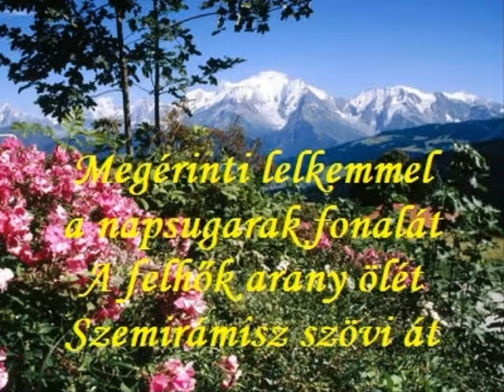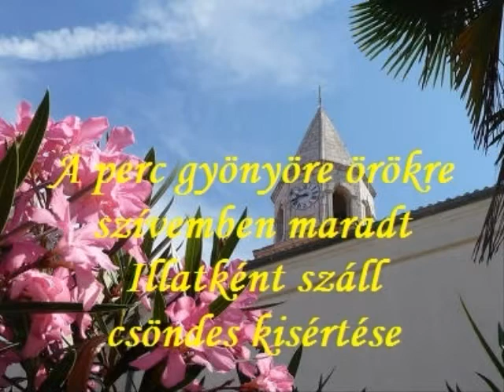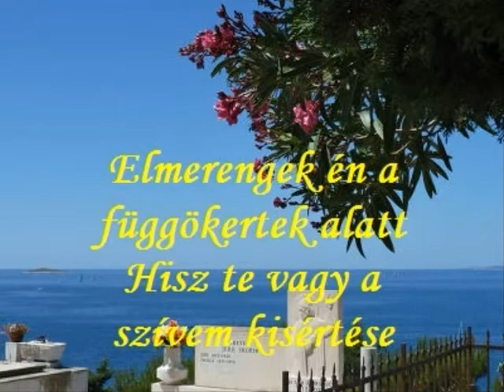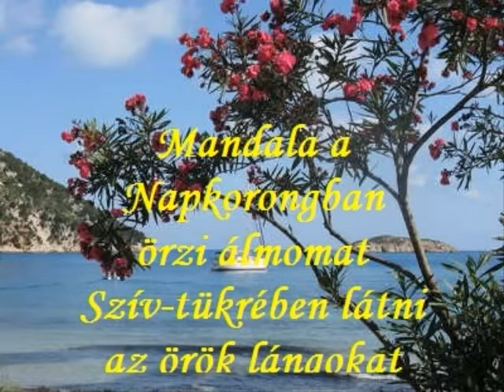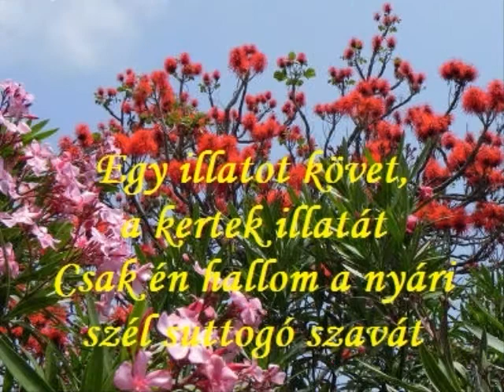Nights in White Satin B B Nala verseivel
Mediterrán tájak szép virága a leánder a képeken. Pánsipon Michel Chevolier játszik. Saját szerkesztésű videómmal kívánok szép hetet,kellemes időtöltést.Köszönöm ha megnézed.